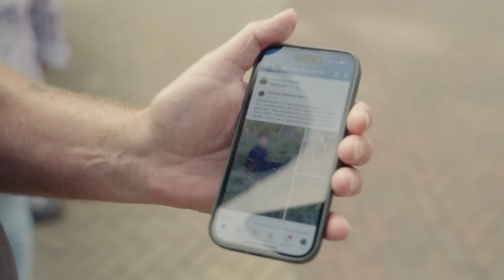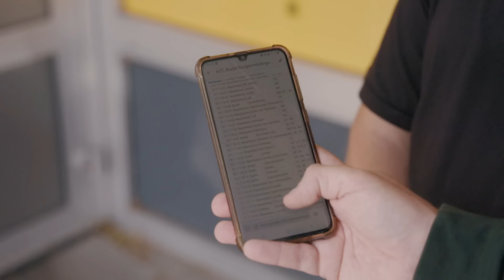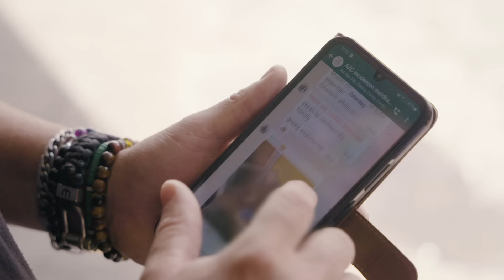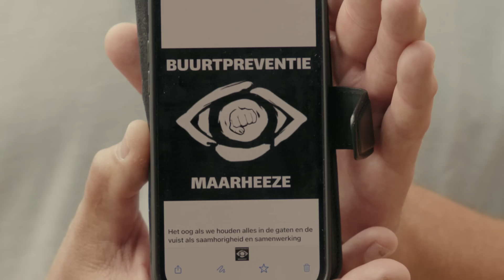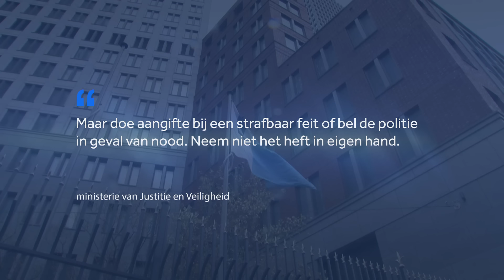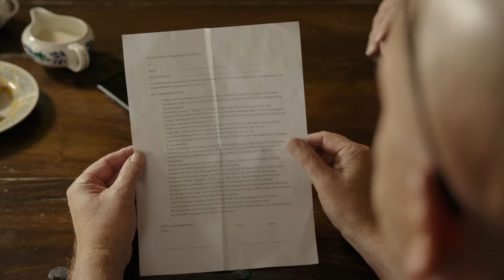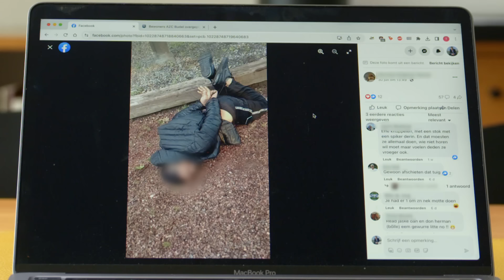Burgerwacht, baas in eigen dorp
Een inbreker eigenhandig met tiewraps vastbinden. Dat deden mensen van de zogenoemde burgerwacht onlangs in Ter Apel, om twee verdachten vast te houden tot de politie kwam.

Steeds vaker nemen burgers het heft in eigen handen om criminelen op te sporen en te arresteren. Maar hoe ver mag je als burger gaan?

De man op 2.05 heeft per ongeluk een verkeerde naamtitel gekregen. Dat is niet Wim Vroom maar Harry Siemers.

Dit is een reportage van: Ties Brock en Cecile van de Grift.